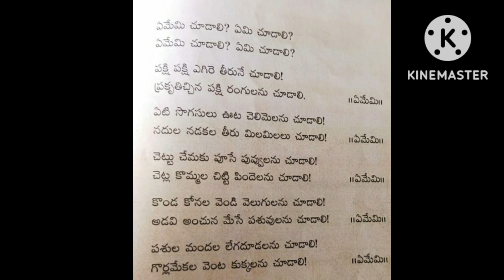Ememi chudali emi chudali/3rd class telugu geyam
by srilatha,s.a bio,